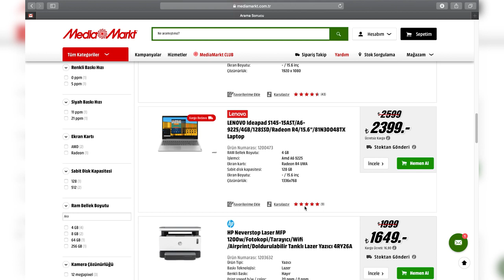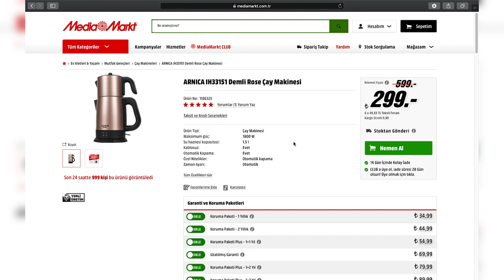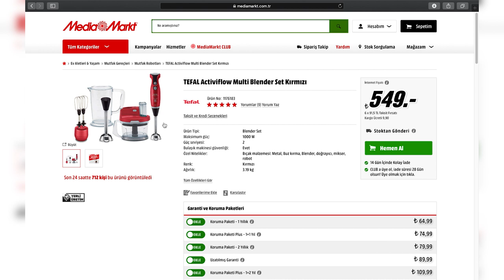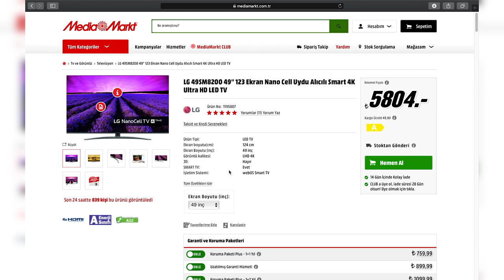MediaMarkt Ramazan ayı kampanyasından altın öneriler!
MediaMarkt, kullanıcıları için internet sitesinde farklı farklı kampanyalar düzenliyor. Ramazan ayı boyunca birçok farklı üründe gördüğümüz indirimler, müşteriler için oldukça güzel bir fırsat oluşturuyor. Bu videomuzda MediaMarkt Ramazan ayı kampanyası ile birlikte kullanıcıları hangi ürünlerde hangi indirimler bekliyor yakından bakıyoruz.

MediaMarkt Ramazan ayı kampanyası

MediaMarkt, Ramazan ayı boyunca farklı farklı ürünlerde fiyatlar konusunda müşterilerini sevindirecek. Bu süre boyunca MediaMarkt'ın internet sitesini takip edebilir ve sizler de güvenli bir şekilde dilediğiniz ürünü uygun fiyatlı bir şekilde satın alabilirsiniz.

MediaMarkt tüm müşterilerinin kalbini almayı başarıyor. Ramazan ayı boyunca belirli ürünlerde değil, farklı zamanlarda farklı farklı ürünlerde indirimler ile karşılaşacağız. Eğer sizin de satın almak istediğiniz ürünler varsa indirimleri kontrol etmeyi unutmayın.

Sizler için hangi ürünleri önerdik?

Bu videomuzda, MediaMarkt'ın internet sitesinde yer alan onlarca indirimli ürün arasından kendi tercihlerimizi yaptık. Bu tercihin ardından, sahurda ve iftarda bizlerin yemek yapma konusunda en iyi yardımcıları olan ürünleri seçtik. Bu konudaki ihtiyaçlarımızı aldıktan sonra ise günü keyifli bir şekilde kapatacak, evimize yakışacak güzel bir televizyon seçtik. MediaMarkt'ın internet sitesi üzerinden indirimli fiyatlar ile yapacağınız alışverişler, en kısa sürede kapınıza geliyor.